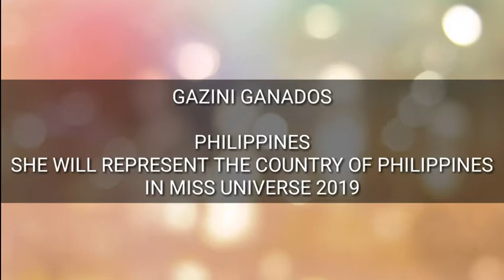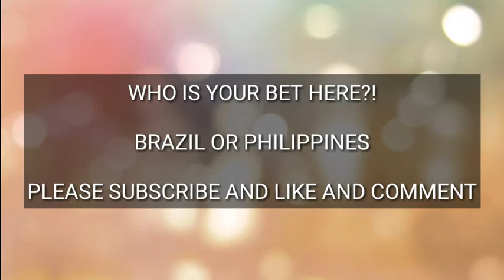JULIA HORTA VERZUS GAZINI GANADOS / SWIMSUIT ROUND AND EVENING GOWN COMPETITION